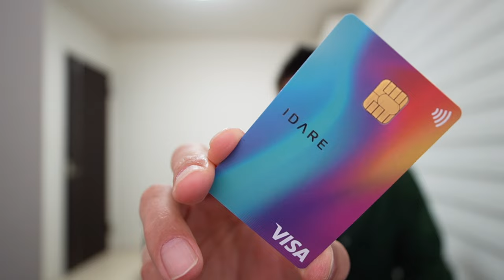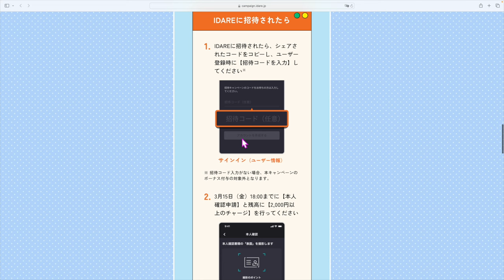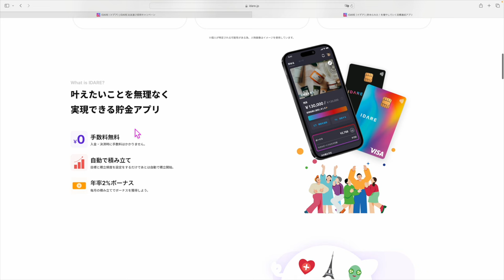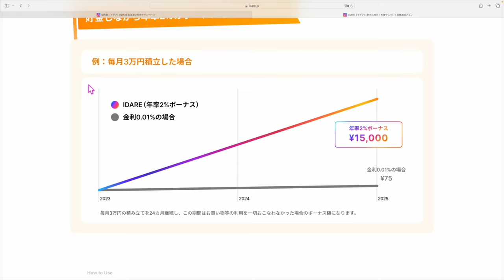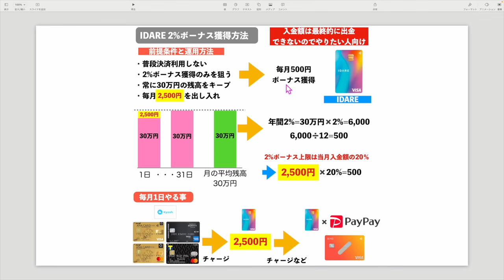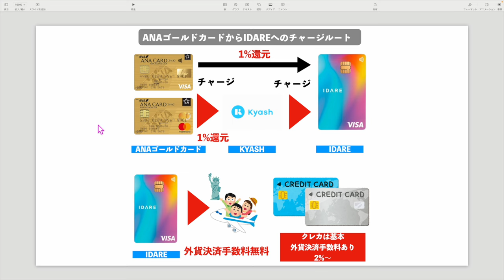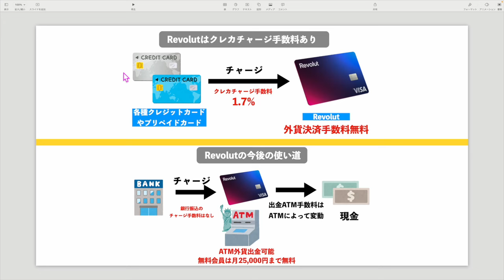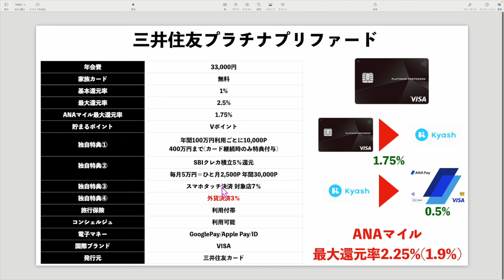【速報】外貨事務手数料無料IDARE紹介キャンペーン開始❗️発行するなら今です💳アメック○チャージルートなども解説📝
1️⃣Wi-Fi切って上のコードからアプリをDL
2️⃣ログインしないで上のURLから再度入り登録
3️⃣登録時、電話番号で登録(サブ端末でLINEで入ったらダメでした。奥様アカウントは電話番号でできました！)
4️⃣トップ画面の下、中央のギフトをクリック
5️⃣チェックインを10日間で完(クリックしてもチェックインできない場合は連打して下さい。いけます！)
☑️IDARE
招待コード　w92yaa
📍ダウンロード

番号　00098010